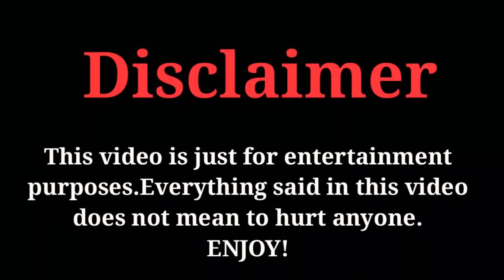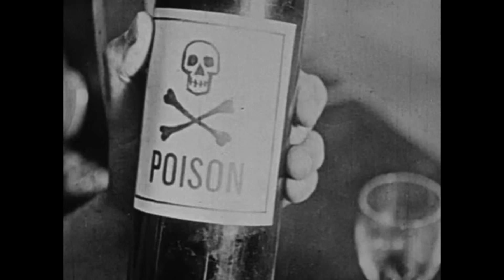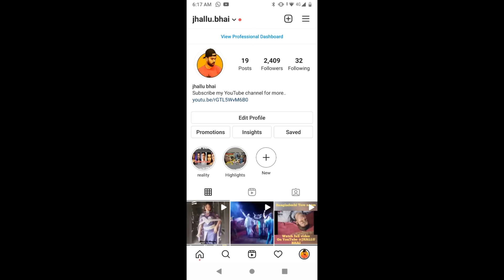Tharki Bhoot Of Bollywood | JHALLU BHAI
HELLO BHAI LOG KAISE HO SAB.
hope so sab badiya honge. frnz aap video me majaa aae to comment karna so bhai log aplogo ki demand par me par funny tharki bhoot of bollywood laya hu.
bus support karte rehna.isi tarah or like or comment jarur kiya karo.

aaj k video me indian filn industry k tharki bhooto ko  dikhaya hai but please video ko bus entertainment k tarah dekhna.no hate for any one please..

video title - Tharki Bhoot Of Bollywood | JHALLU BHAI